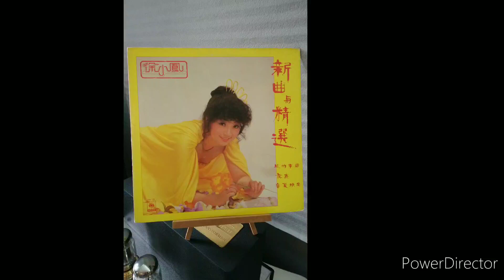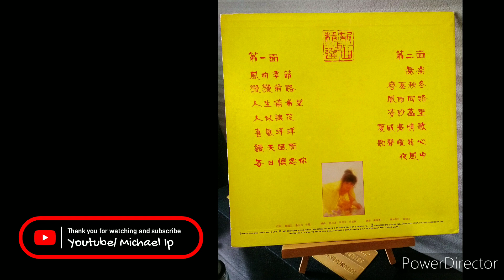喜氣洋洋🍾 Paula Tsui徐小鳳1981 By Victor TT-61 Ortofon MC20 superII